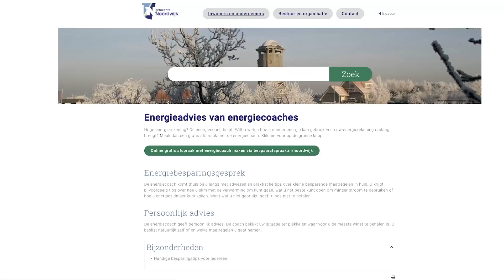Bo spring op Groen 3: Besparen op de energierekening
Nu we weten dat prijzen voor gas en stroom ineens kunnen stijgen is het nóg interessanter om te besparen. In deze aflevering aandacht voor energiecoaches die gratis advies geven. Aan de kust leveren zonnepanelen meer op, en ook als je zélf geen zonnepanelen kwijt kunt op het dak kun je toch profiteren van dat zonlicht. We vragen aan een student ENergy Science én aan de leerlingen van de Northgo-college hoe zij denken over energiebesparing.

Europa: Ruimte voor lokale energiegemeenschappen | HIER opgewekt

Energy Science - Energy Science - Utrecht University (uu.nl)

De Groene Uitdaging (informatie over energiecoaches)